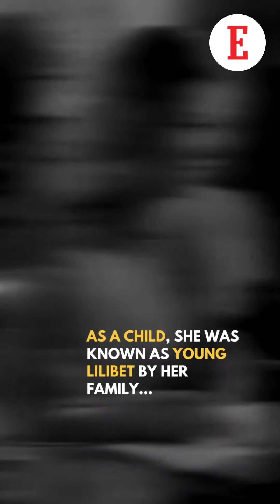Queen Elizabeth II: The longest reigning monarch in the British History